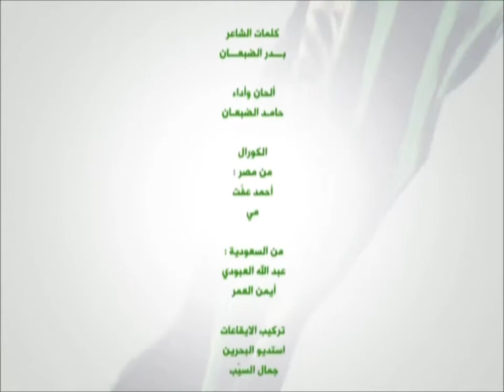ست سنين/ حامد الضبعان/بيعة الملك عبدالله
اغنية حامد الضبعان ست سنين بمناسبة بيعة الملك عبدالله بن عبدالعزيز للعام السادس
اداء طالبات الابتدائية السادسة للبنات بحائل
الحفل تحت اشراف إدارة تعليم منطقة حائل / إدارة التوجية والارشاد